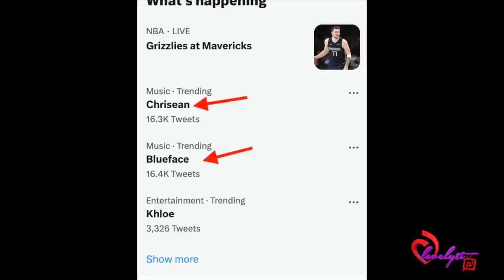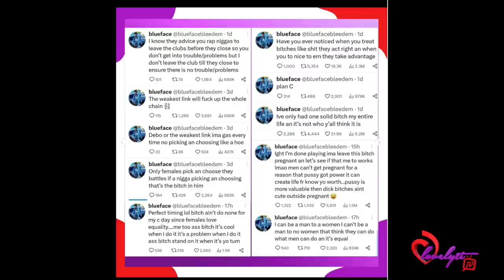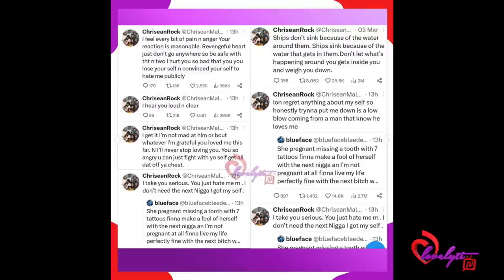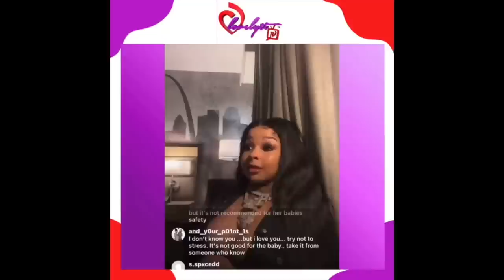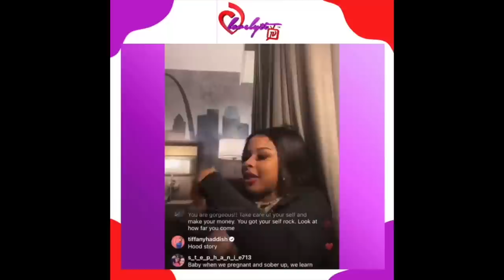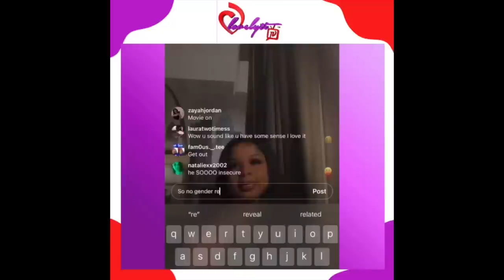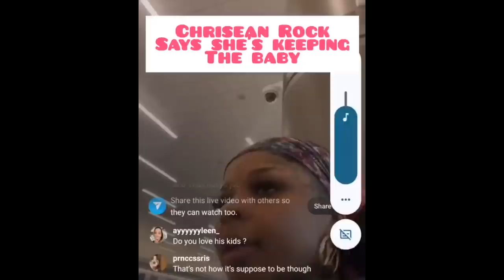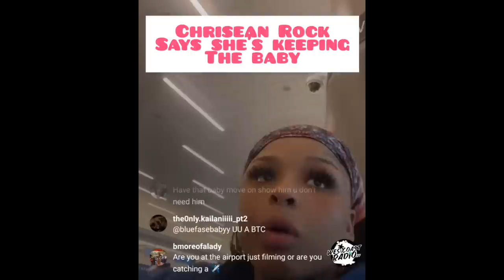Blueface Dumps Chrisean Rock AGAIN "You're pregnant w/a missing tooth & 7 tatts, no one wants you!"